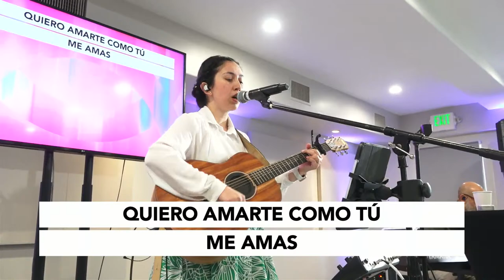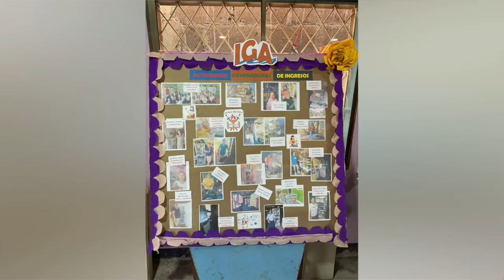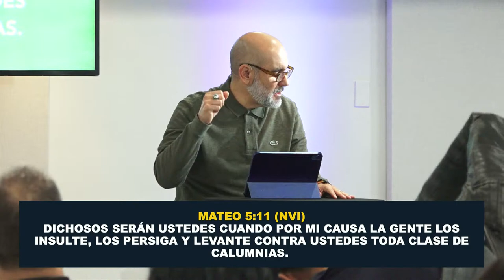La Trinidad en Vivo: Redefiniendo el Reino de Dios - Dr. David P. Espinoza Jr.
Give online: Thank you for partnering with us in God's Work, You are making an eternal difference!